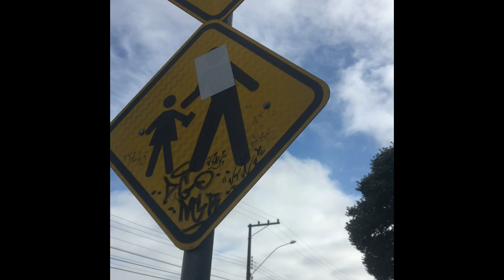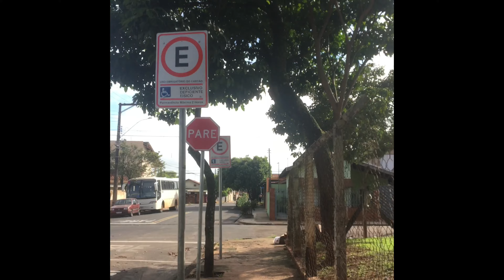Caminhada com a Manú!💞💐